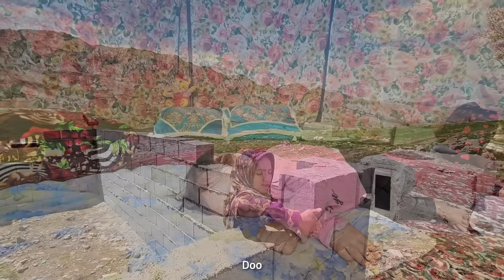From Struggle to Power: The Brave Protection of a Compassionate Family for a Divorced Woman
In this captivating story, we witness the incredible journey of Mr. Rahmat, a brave and compassionate man, who stands up for the rights and safety of a pregnant divorced woman named Pari, amidst the challenges posed by her evil ex-husband and his second wife in a tribal region.

As the story unfolds, we learn about the difficult circumstances Pari finds herself in, carrying the weight of twin babies and being constantly threatened and harassed by her ex-husband and his new spouse. However, hope arrives in the form of Mr. Rahmat, a noble individual who becomes aware of Pari's plight and takes it upon himself to protect her and her unborn children.

Driven by a sense of justice and empathy, Mr. Rahmat fearlessly confronts the wicked ex-husband and his second wife, challenging their cruel intentions and demanding that they cease their mistreatment of Pari. Through his unwavering determination and unwavering support, Mr. Rahmat becomes a symbol of strength and empowerment for Pari and her family.

This heartwarming tale highlights the importance of standing up against injustice and the power of compassion in the face of adversity. It sheds light on the resilience and courage of individuals like Mr. Rahmat, who go above and beyond to safeguard the well-being and happiness of others.

Join us on this emotional journey as we witness the transformation of a struggle into empowerment, as Mr. Rahmat's selfless acts of protection and support pave the way for a brighter future for Pari and her twins. Don't miss out on this inspiring story of resilience, love, and the triumph of good over evil.